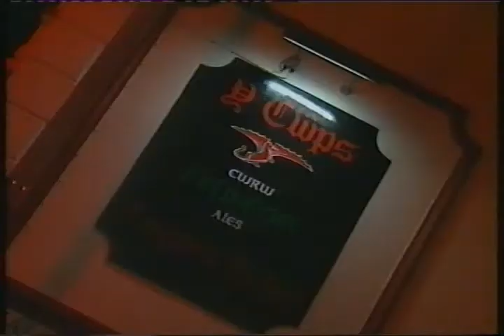Pwy yw Rheinallt H Rowlands?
Degawd - 5. Pwy yw Rheinallt H Rowlands?